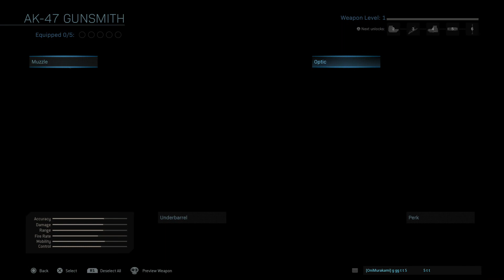Call of Duty®: Modern Warfare® - Open Beta Part 3